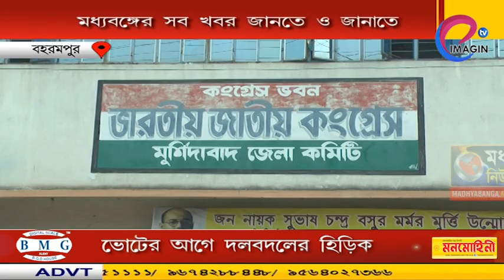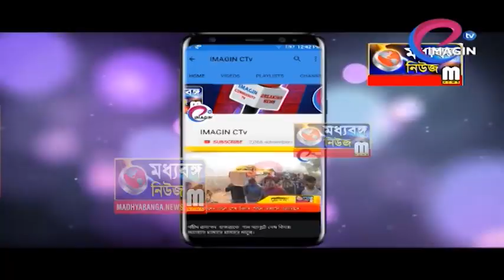ভোটের আগে দলবদলের হিড়িক